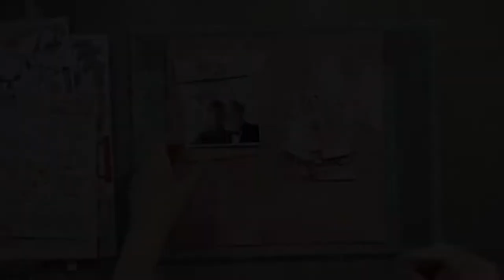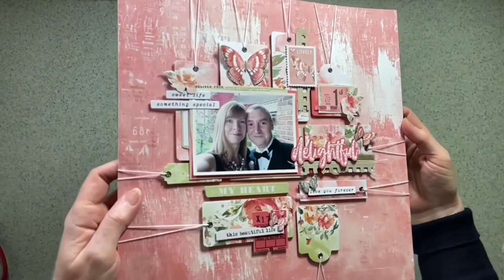Hey Little Magpie DT Sheena Rowlands 49 & Market ARToptions Avesta collection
Today Sheena Rowlands is sharing her latest DT scrapbook layout for us,  Hey Little Magpie UK scrapbook store, featuring 49 & Market ART Avesta collection.
Do check out this and more in our store.